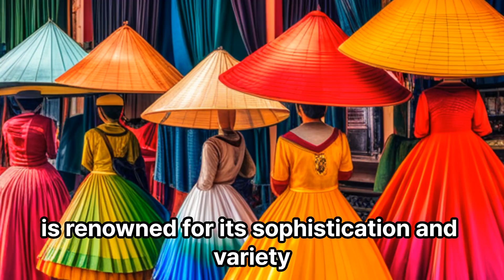What are the traditional Hue culture and customs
The traditional Hue culture in Vietnam is rich and diverse, with various customs and traditions that are observed and celebrated. Here are some aspects of Hue culture that are traditionally followed in a smooth and enjoyable manner:

Ao Dai: The traditional Vietnamese dress, known as Ao Dai, is an integral part of Hue culture. Women in Hue often wear colorful and elegant Ao Dai on special occasions, such as festivals or weddings. The smooth and flowing nature of the Ao Dai adds grace and beauty to the celebrations.

Imperial City: Hue was once the capital of Vietnam, and its Imperial City is a significant cultural landmark. The customs associated with the Imperial City are followed with great care and attention to detail. Visitors can explore the imperial architecture, enjoy traditional music performances, and witness reenactments of royal ceremonies.

Hue Festival: The Hue Festival is a biennial event that showcases the cultural heritage of the region. During this festival, various activities are organized, including traditional music and dance performances, street parades, and culinary exhibitions. The festival creates a fun and lively atmosphere, allowing both locals and visitors to engage with the vibrant traditions of Hue.

Hue Cuisine: Hue is known for its unique and flavorful cuisine, which is an essential part of the local culture. Traditional dishes, such as "bun bo Hue" (spicy beef noodle soup) and "banh khoai" (Hue-style pancakes), are prepared with care and precision, ensuring a delightful culinary experience. Exploring the local cuisine can be both a smooth and enjoyable way to immerse oneself in Hue culture.

Traditional Crafts: Hue is renowned for its traditional crafts, including ao dai making, conical hat weaving, and woodblock printing. Visitors can witness the skilled artisans in action and even participate in workshops to learn these traditional crafts. It offers a hands-on and fun experience, allowing individuals to appreciate the craftsmanship and preserve the cultural heritage.

Hue Royal Court Music: The Hue Royal Court Music, recognized as a UNESCO Intangible Cultural Heritage, is a refined and melodic form of traditional music. During performances, skilled musicians play various traditional instruments while singers showcase their vocal talents. Attending a Hue Royal Court Music performance is not only a smooth experience but also an enjoyable way to appreciate the rich musical heritage of Hue.

Tet Nguyen Dan (Lunar New Year): Like the rest of Vietnam, Tet Nguyen Dan is a major celebration in Hue. Families gather to pay respects to ancestors, exchange gifts, and enjoy festive meals together. Traditional customs, such as visiting temples, offering incense, and playing traditional games like bai choi (a local folklore game), are observed during this time. It is a joyous and lively period, full of fun and meaningful traditions.

By embracing these customs and traditions, both locals and visitors can experience the smooth and enjoyable aspects of Hue culture. The preservation of these practices ensures that the rich heritage of Hue continues to thrive and be celebrated for generations to come.